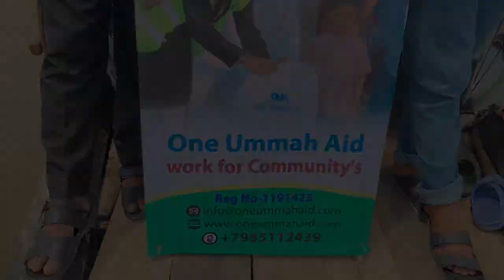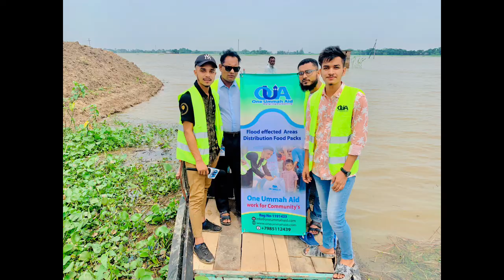Watch the destruction unfold One Ummah Aid is on the ground and we desperately need your help.